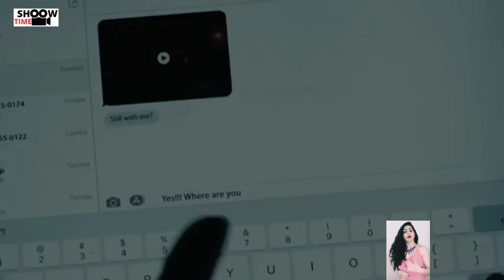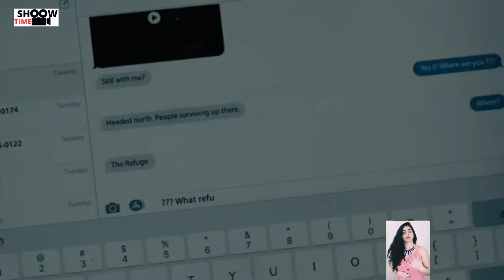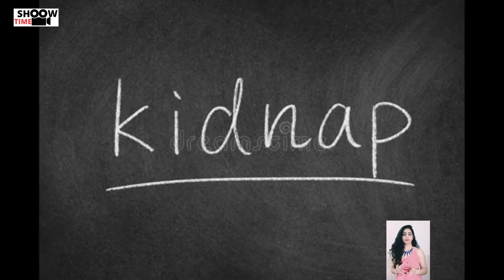Horror/Thriller Film The Silence (2019) Explained In Hindi/Urdu Summarized हिंदी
STORYLINE➡️

The story of a family struggling to survive in a world terrorized by a deadly, primeval species who have evolved for millions of years in the pitch darkness of a vast underground cave system, hunting only with their acute hearing ability. As the family seeks refuge in a remote haven where they can wait out the invasion, they start to wonder what kind of world will remain when they're ready to emerge.

VIDEO CREDITS ➡️

Directed by
John R. Leonetti

Written by
Carey Van Dyke
Shane Van Dyke

Based on
The Silence
by Tim Lebbon

Produced by
Robert Kulzee
Scott Lambert
Alexandra Milchan

Starring
Kiernan Shipka
Stanley Tucci
Miranda Otto
John Corbett

Cinematography
Michael Galbraith

Edited by
Michele Conroy

Tomandandy

Production
companies
Constantin Film
EMJAG Productions

Distributed by
Constantin Film (Germany)
Netflix (international)

RELATED SEARCH ➡️

the silence

silence

silence movie

the silence movie

the silence movie scene

silence full movie

the silence 2019

the silence review

the silence ending explained

the silence netflix

the silence monster

dead silence movie

the silence movie 2018

silence movie scene

the silence movie in tamil

the silence 2019 movie

the silence movie explained

tucci movie

the silence movie tamil review

the silence ending

the silence 2019 full movie

the silence review

the silence movie review

the silence

the silence 2019 movie review

the silence movie

the silence netflix review

the silence 2019 review

the silence movie review in hindi

the silence netflix

the silence netflix movie review

the silence trailer

the silence 2019

silence movie review

the silence explained

netflix review

netflix movie review

the silence movie review hindi

the silence explained

the silence movie

silence explained

silence ending explained

the silence movie explain in bangla

silence movie

the silence

dead silence full movie

silence movie explained

silence

HASTAG ➡️

The  channel SHOOW TIME delivers latest new trailers, teasers, and sneak peeks for all the best upcoming movies and webseries  gossips, interview of stars, extra scenes, announcement of movies and shows . We Explain Movies in hindi and in english.